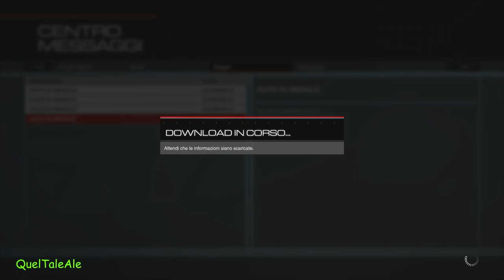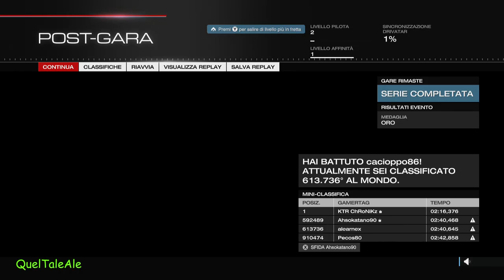Forza Motorsport 5 - Gameplay ITA - Carriera #02 Diamo una prima occhiata generale